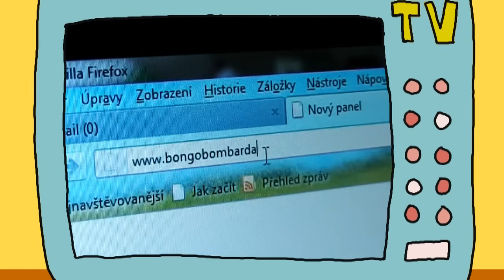3B - Šnek (Monty)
music video from album 3B - Bongo BomBardak (2011, Indies Scope) - recorded by Monty - director Jan Mikota, ilustration Rudolf Brančovsky